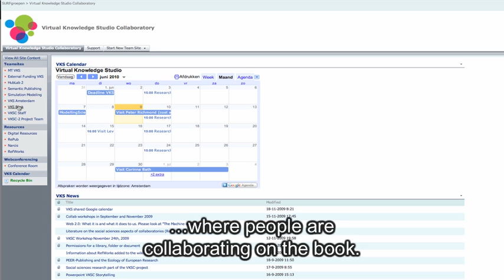Collaboratory for researchers: Virtual Knowledge Studio Collaboratory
This film explains the SURFshare project "Virtual Knowledge Studio Collaboratory", which was carried out in 2009 by Erasmus University Rotterdam, the Royal Netherlands Academy of Arts and Sciences (KNAW), and Maastricht University.
An online collaboration environment (a "collaboratory") was set up to enable collaboration between researchers at the three Virtual Knowledge Studios in Amsterdam, Rotterdam, and Maastricht.

Whether online collaboration is successful depends on personal skills, experience, preferences, and routines. The culture of the academic discipline concerned is only a minor determining factor as regards the manner of collaboration. Good technical support or the obligation to utilise a collaboratory all make a major contribution to success. The technology may be a problem in online collaboration, particularly if the selected technology is insufficiently open and flexible.